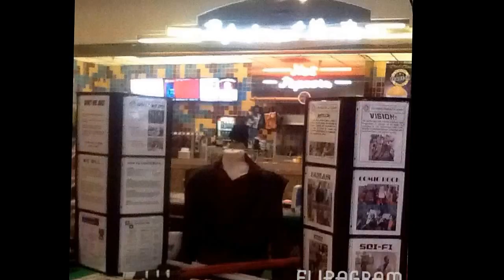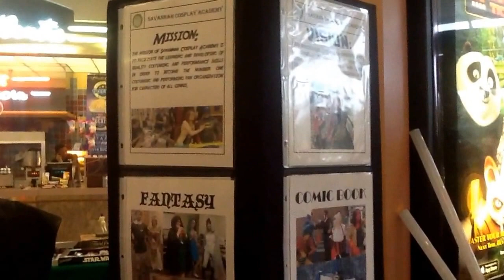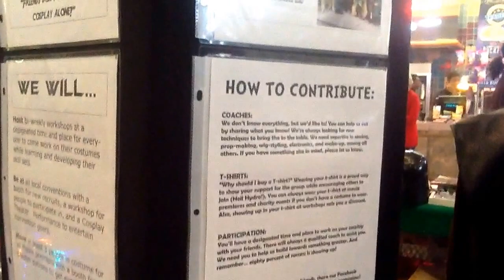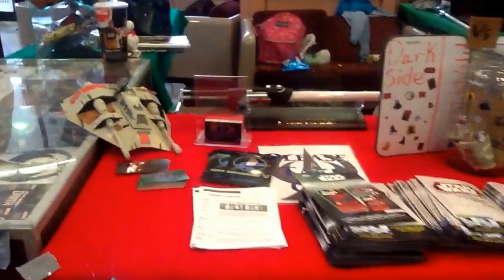Star Wars force wakens movie premiere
Went to see starwars forceawakens movie with the Savannah Cosplay Academy. It was the best movie EVER! If you haven't seen , you must. Go now. My Mom and I both cried. I had a blast with everyone.